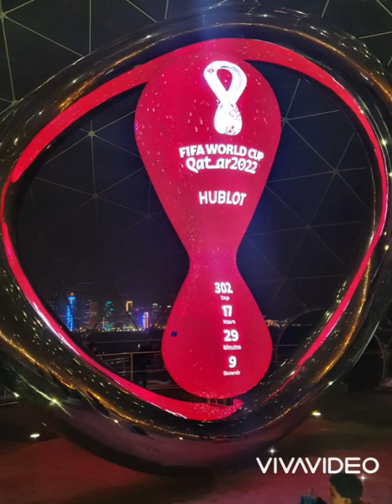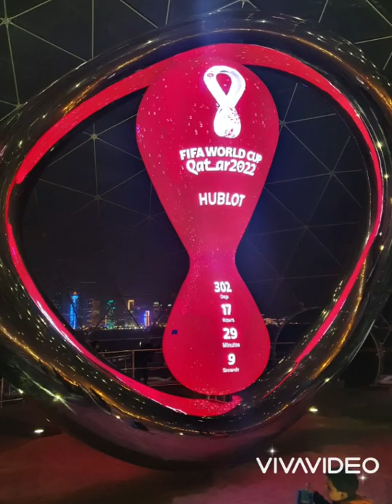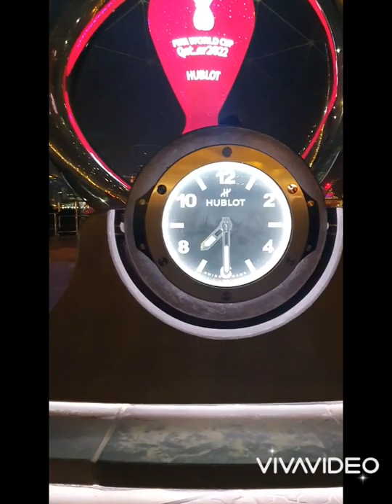Countdown clock of Fifa World Cup # 2022 Doha Qatar.